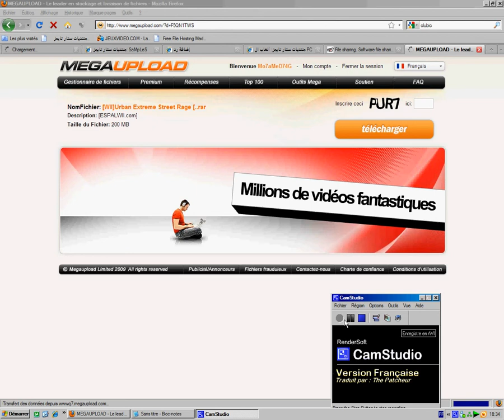MegaUpload Direct Download